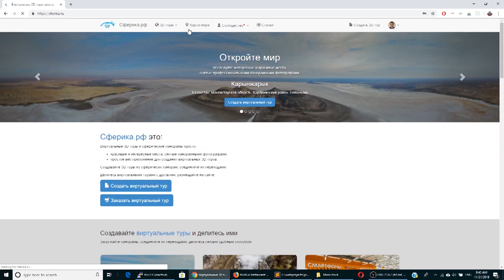Подъем на скалу Моро Рок в национальном парке Секвойя, штат Калифорния, США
Моро (англ. Moro Rock) - скала типа «гранитный купол» в центре национального парка «Секвойя», округ Туларе, штат Калифорния, США.

В этом видео содержится хороника того, как поднимаются на гору. Если вы планируете посетить Моро Рок в национальном парке Секвойя, Калифорния, США это видео для вас.